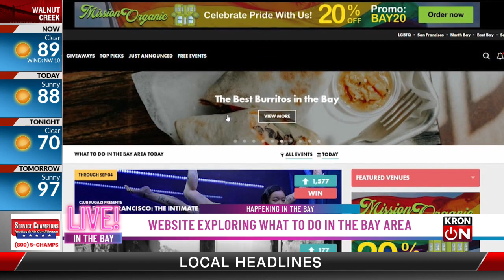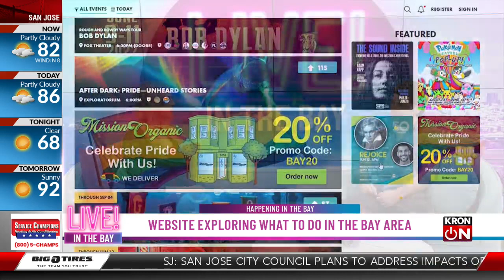LIVE! in the Bay: What to Do in the Bay Area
DoTheBay.com is “What To Do in the Bay Area” Olivia learned more about this local website and how it help you enjoy your neighborhood events.